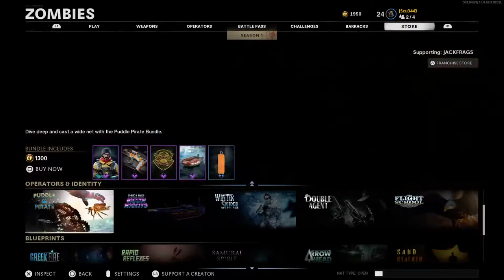Anna's Gaming Stream